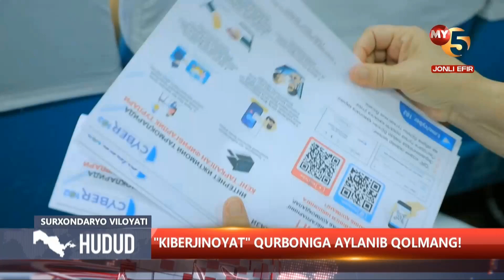"Kiberjinoyat" qurboniga aylanib qolmang!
©️ "Mening Yurtim" telekanali "Hudud" informatsion dasturi